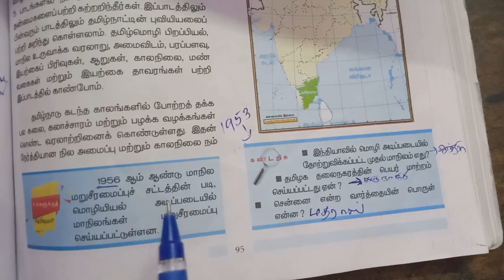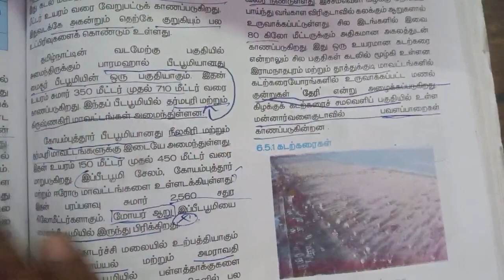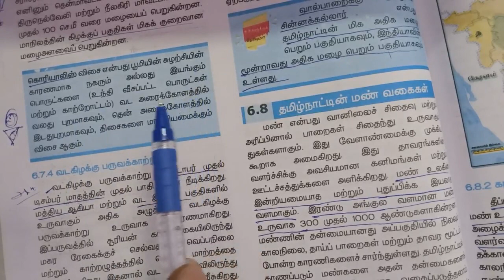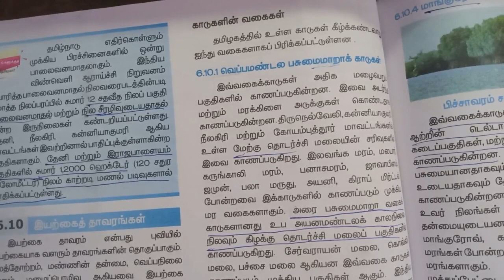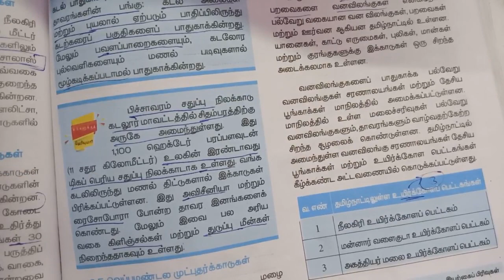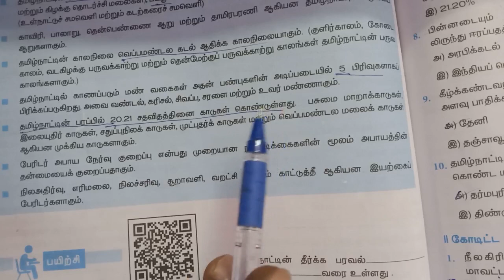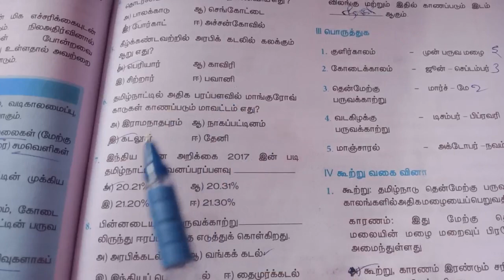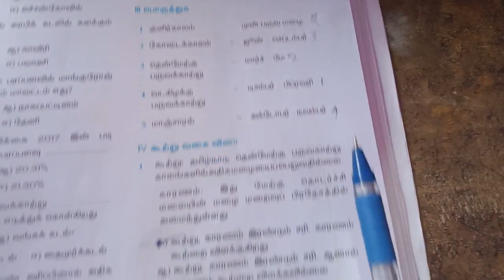TNPSC 10th vol2 geography important points and book back questions/tnpsc maanavan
For tnpsc aspirant